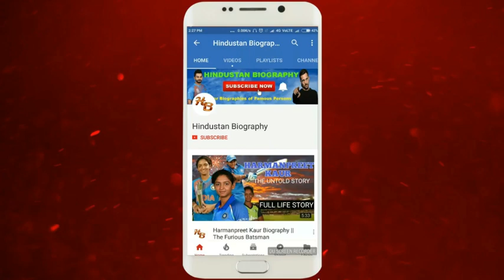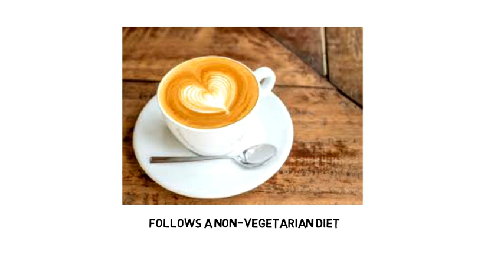Rakhi Vijan Biography | Lifestyle,Life Story,Wiki,Interview,as New Daya,Dayaben,tmkoc,comedy,Tandon